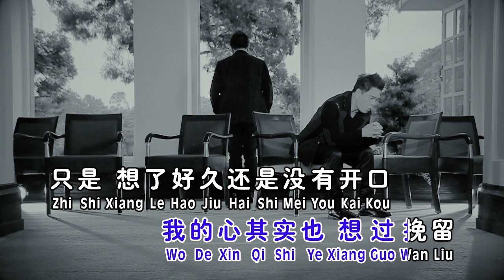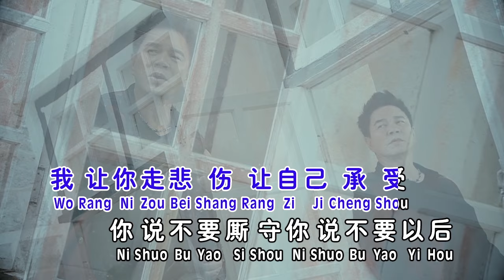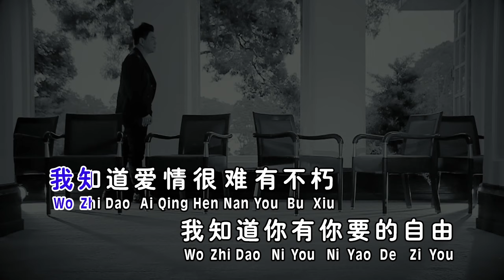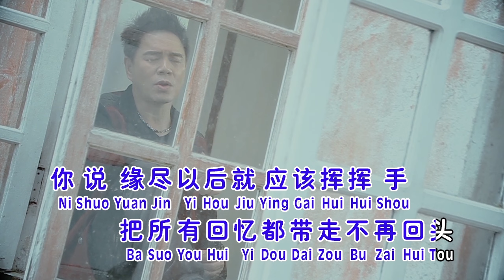林秉材Kenneth Lim - 【我让你走】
【林秉材 [误会] 專輯】

 ★★ MUSIC VIDEO ★★

★★ 數位專輯 ★★

我让你走
词:纪德喜  曲:郑国亮

当你说你要和我来分手，
我的心其实也想过挽留，
只是想了好久，
还是没有开口，
也不想被爱牵着走，
我知道爱情很难有不朽，
我知道你有你要的的自由，
放弃天长地久，
独自高飞远走，
我想有我蔚蓝的天空，
我让你走，
悲伤让自己承受，
你说不要厮守，
你说不要以后，
你不必再说太多理由，
我让你走，
心痛我自己承受，
你说缘尽以后，
就应该挥挥手，
把所有回忆都带走，
不再回头。